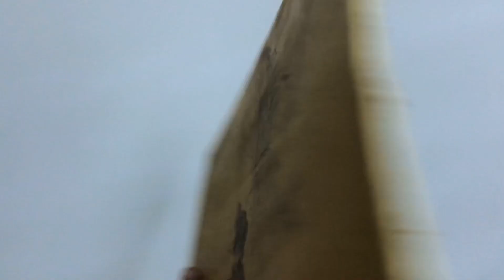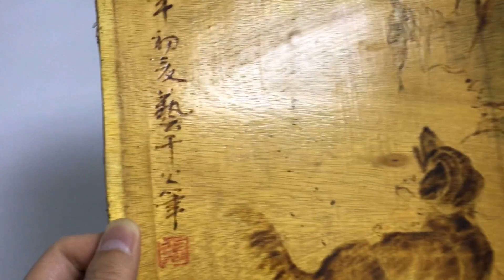没有比去旧货市场淘宝更带劲了！看看我们这的旧货市场都有什么宝